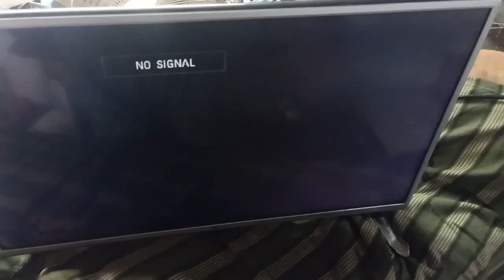📺LED/LCD Tv back light மாற்றுவது எப்படி? | Solve black light issues in led/lcd tv | Sk pets & tech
Hai guys,

Today, we are going to see the back light problem in led / lcd tv

 *Led /lcd - ல் Back light மாற்றுவது எப்படி?
 *How to solve back light issues in led / lcd tv?
 * Easy way to change back light in led / lcdv

Note: If any faults happen in service,our channel does not responsible for that issue.
If any damage happened while removing parts,channel does not responsible.

Leave your comments in the comment box ☺️